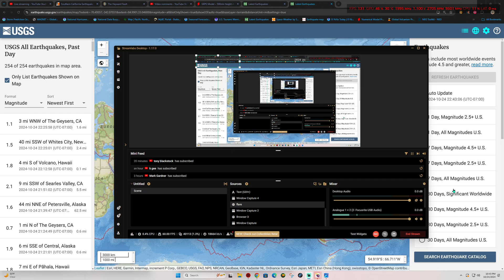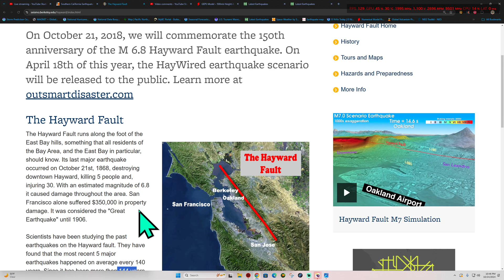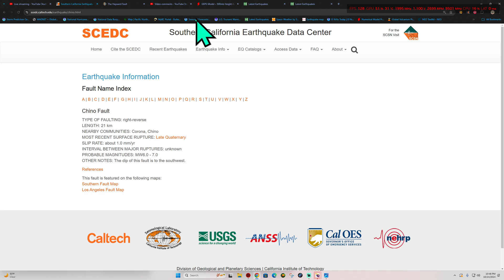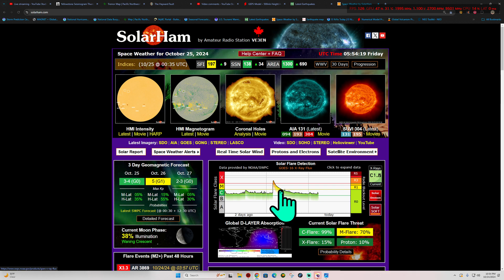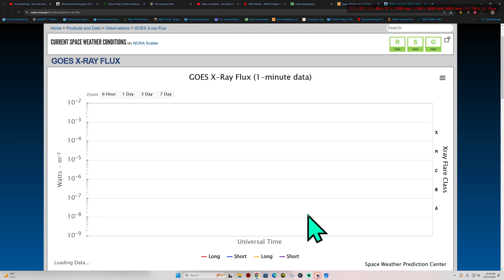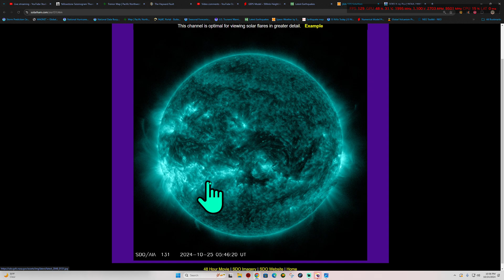Earthquake uptick North American Plate. Elevated X flare potential. Thursday Night 10/24/2024